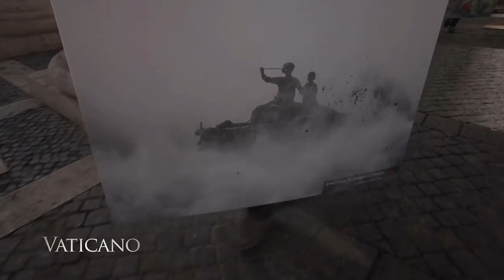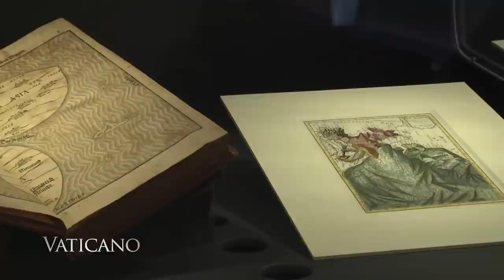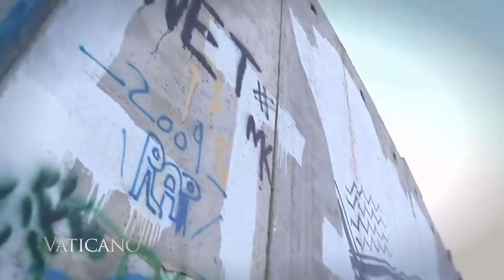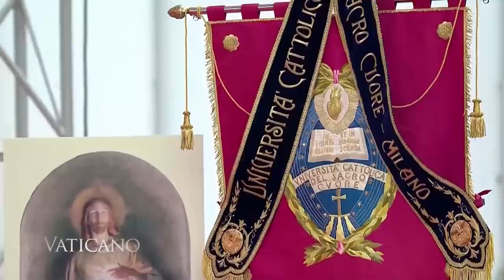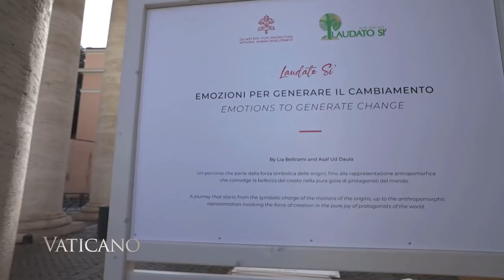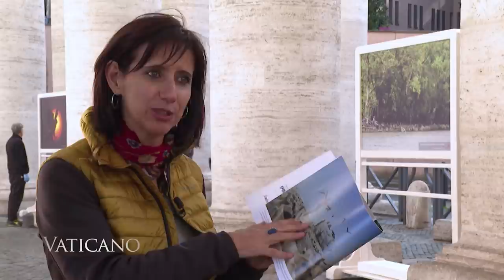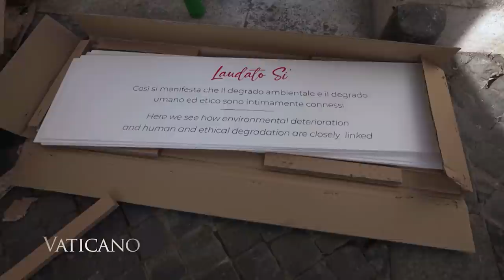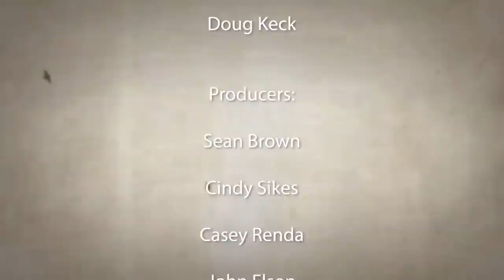Vaticano - 2021-11-14 - The Holy See and Palestine & “The Vatican Number Three”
In a meeting with Palestine’s president, Pope Francis reaffirms his support for the two state solution. Then, view an amazing photographic exhibition in St. Peter’s Square and participate in “Roman Nights”…all on Vaticano.